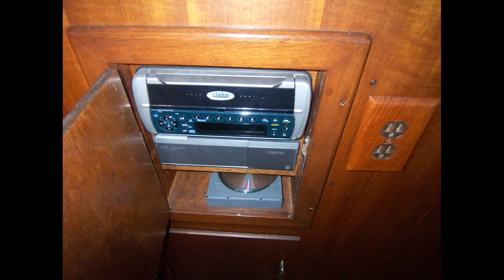45 Hatteras Convertible Yr: 1970 Twin Detroit Diesel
Excellent Condition Well Kept 45' Hatteras. . Price Reduced ! Great deal. Available to be seen on short notice.

Hatteras 45 Convertible is an excellent alternative to the traditional liveboard trawler.
Solid construction and Hatteras quality make her reliable in all types of weather. Offers decent cruising speed coupled with economy and a comfortable layout for extended cruising.The specious cockpit will please the fisherman and the diver.The bridge visibility and twin engines make her easy to handle.

 Boat Name
45 Hatteras Convertible

Specs
Builder: Hatteras
Designer: Hargrave
Hull Shape: Deep Vee

Dimensions
LOA: 45 ft 0 in
Beam: 14 ft 7 in
Maximum Draft: 3 ft 6 in
Bridge Clearance: 13 ft 10 in

Engines
Engine Brand: Detroit Diesel
Engine(s) Total Power: 350 HP
Engine Model: 8V71 Naturals
Engine Type: Inboard
Drive Type: Direct Drive
Cruising Speed: 10 knots @ 1500 RPM
Maximum Speed: 20 knots
Year Built: 1970
Engine Hours: 1500